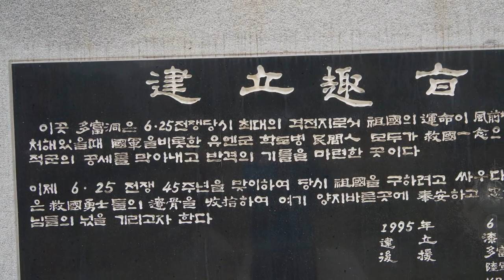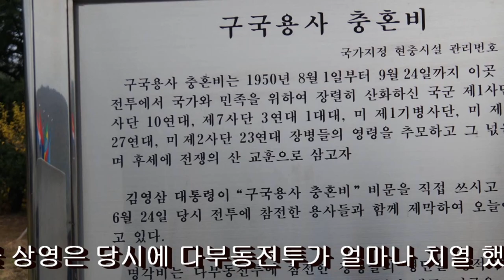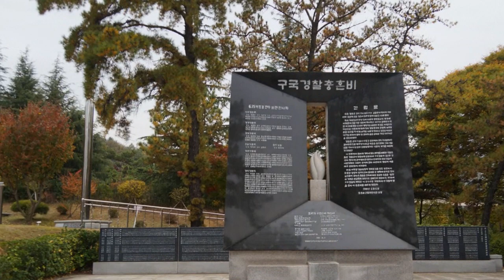다부동전투/전적지순례/고엽제전우회부산지부/부산진구지회/촬영편집/영상김감독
6월 호국보훈의 달즈음
비대면 영상 보시고
코로나 퇴치 하세요